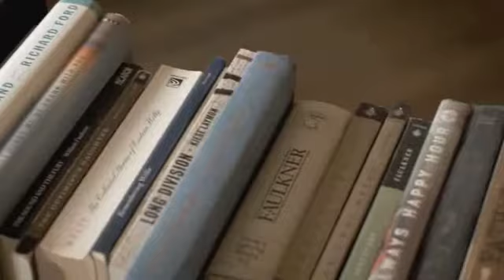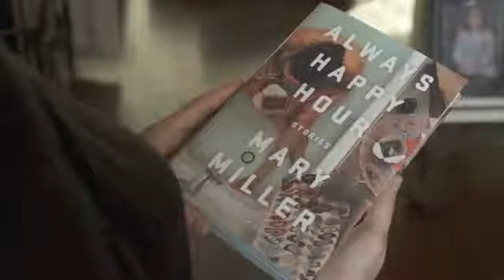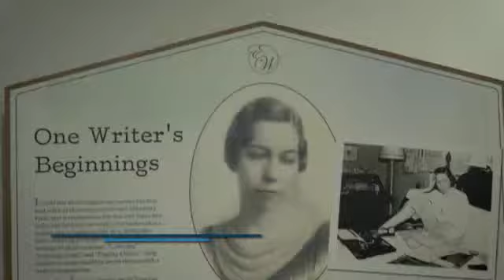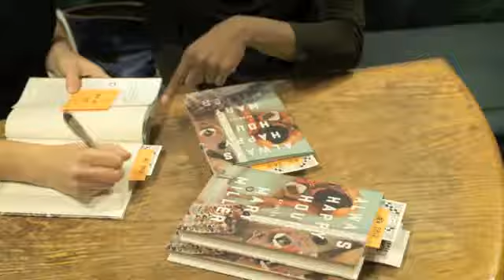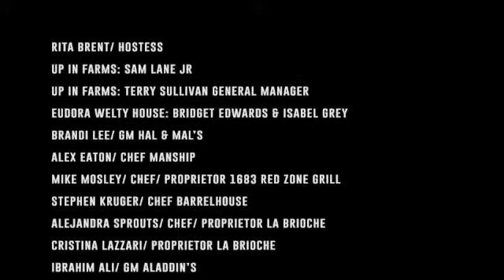City With Soul, Episode 3 - "RENOWNED WRITERS & INCREDIBLE EATS"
Hit JXN.MS for more information about our documentary series.